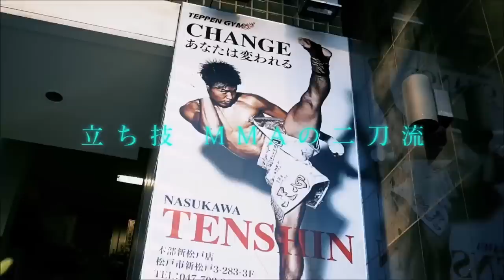Spotlight | Tenshin Nasukawa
Tenshin Nasukawa amassed an amateur record of 99-5 by the age of 18 before turned professional in kickboxing. He made a name for himself after knocking out Wanchalong PKSenchaigym with weight disadvantage (who was the multiple Bangkok Lumpinee and Channel 7 champion) with a swivel kick when Nasukawa was still a high school student. He started to compete in kickboxing and MMA where he was signed by RIZIN MMA promotion in Japan. - Wiki